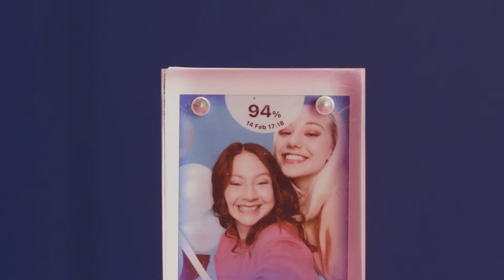Tutorial Video - instax mini Link 2 - Go with your instinct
Discover your colour compatibility with your friends or loved one with the latest instax mini Link 2 smartphone printer with instaxAiR. Now, instax mini comes with a new feature of “Go With Your Instinct” match test!